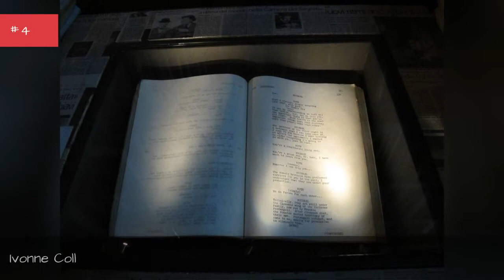Dea Cast List 💫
DEA cast list, including photos of the actors when available. This list includes all of the DEA main actors and actresses, so if they are an integral part of the show you'll find them below. You can various bits of trivia about these DEA stars, such as where the actor was born and what their year of birth is. This cast list of actors from DEA focuses primarily on the main characters, but there may be a few actors who played smaller roles on DEA that are on here as well. Examples of items on this list include Lance Henriksen and Miguel SandovalIf you are wondering, "Who are the actors from DEA?" or "Who starred on DEA?" then this list will help you answer those questions. In most cases you can click on the names of these popular DEA actors and actresses to find out more information about them. If you're looking for a particular DEA actor or actress, then type their name into the "search" bar to find them directly. more
0:00 - Intro
0:00:08 - Miguel Sandoval
0:00:15 - Jenny Gago
0:00:22 - Ivonne Coll
0:00:29 - Pepe Serna
0:00:36 - Lance Henriksen
0:00:46 - Alan Scarfe

?sub_confirmation=1